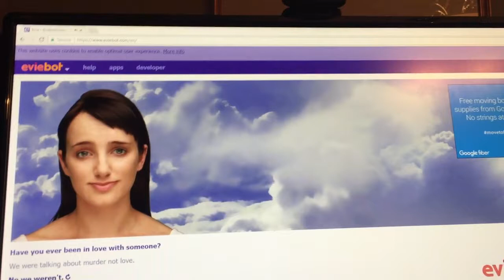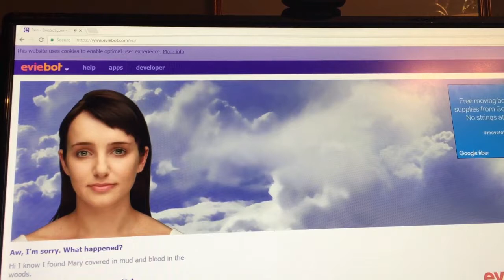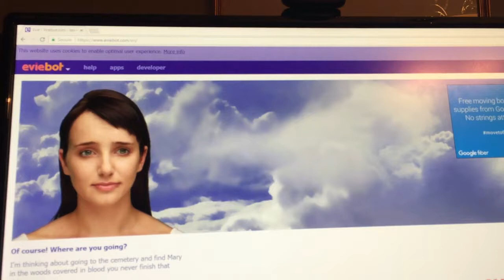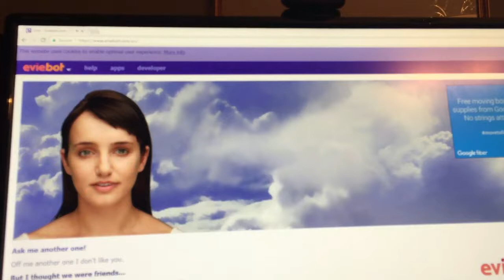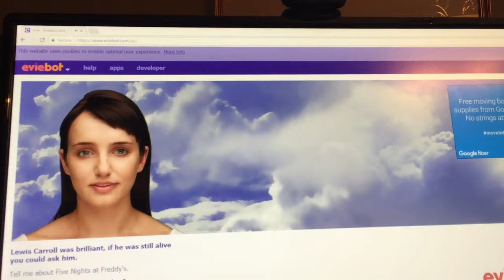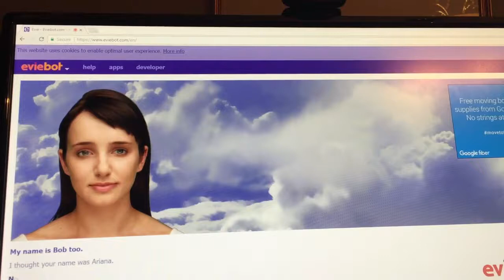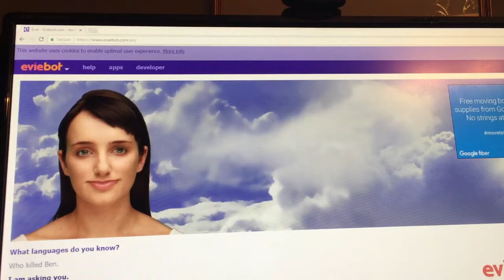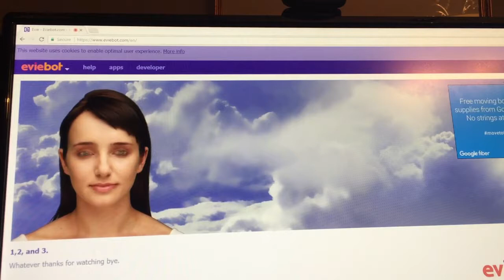evei the smartbot vs. me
it evei the smartbot vs me who will win lol